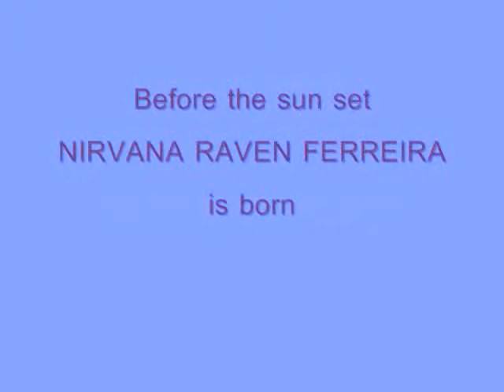Canadian baby girl born in tent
We were somewhere near Jasper. When Mama went into labour. I said. There's no way we're having in Alberton. I put my hands on the belly and said wait. And we drove all night to arrive at slocan Lake in British Columbia. Because your tent in the wee hours of the morning. By Sunset Nirvana Raven was born